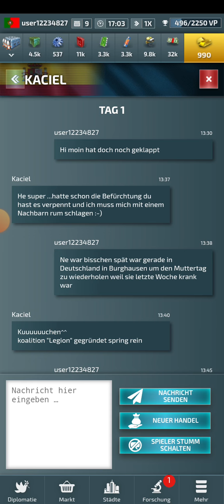Let's Play Conflict of Nations mit Kaciel Part 8